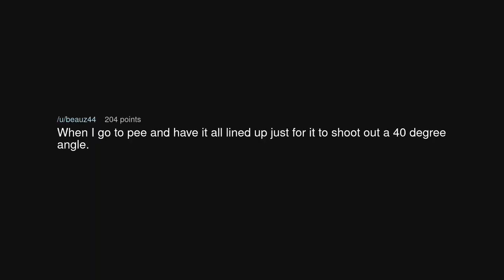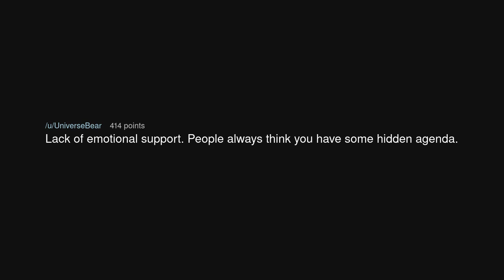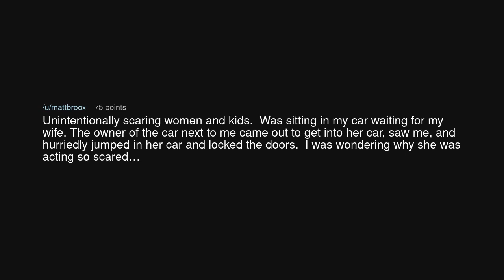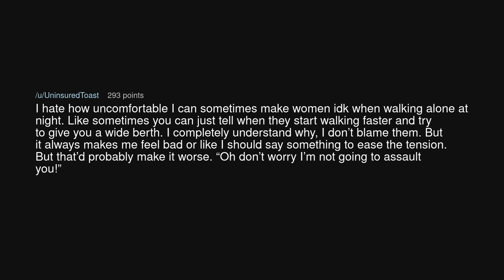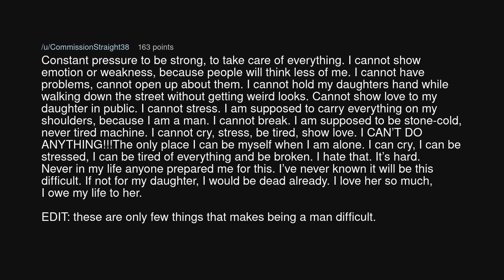Men of Reddit, What's the one thing you hate about being a man?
Men of Reddit, What's the one thing you hate about being a man? (r/AskReddit)

Source: Pale_Armadillo_254 on Reddit (link removed at the insistence of YouTube)